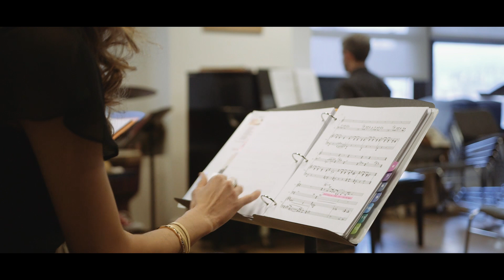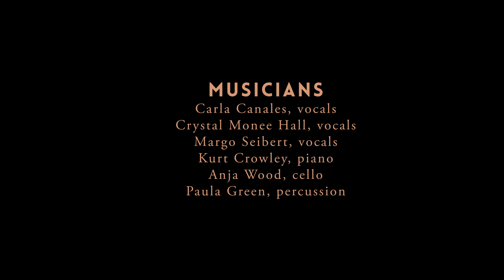Hear Her Song - Overview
Video trailer for "Hear Her Song" - a musical celebration of remarkable women leaders through newly-commissioned songs inspired by their words.

Video by Four/Ten Media.

Honorees to date:
Queen Mother Dr. Delois Blakely
Jenni Boelkens
Dame Colette Bowe
Nadia Bushnaq
Secretary Hillary Clinton
Ambassador Ruth Davis
ElsaMarie D’Silva
Dr. Laurie Green
Elissa Fisher Harris
Ruoqi Hui
Chief Theresa Kachindamoto
Dasha Kelly
Michelle Kennedy
Sister Marilyn Lacey
Rev. Jacqui Lewis
Celeste Mergens
Nancy Noel
Kakenya Ntaiya
First Lady Michelle Obama
Soledad O’Brien
Dr. Nancy O’Reilly
Lynn Price
Linda Rendleman
Janet Salazar
Shivika Sinha
Justice Sonia Sotomayor
Gloria Steinem
Ariela Suster
Kathleen Turner
Sakena Yacoobi
Yang Lan
Malala Yousafzai
Zhou Xiaoguang
Mercy Beyond Borders honorees

Composers to date:
Sheila Atim
Tiffany Ayalik
Barlow and Smith
Sarah Elizabeth Charles
Sara Colman
Anna Dagmar
Emily Estefan
Dina Fanai
Rosabella Gregory
Emily Hall
Crystal Monee Hall
Gwyneth Herbert
Jennifer Jolley
Dom Jones
Molly Joyce
Carla Kihlstedt
Hyeyoung Kim
Emily Koh
Maria Landi
Sophia Lanuza
Tania León
Sarah Llewellyn
Kate Marlais
Grace McLean
Kelly Moran
Morley
Madeline Myers
Janet Noh
Zara Nunn
Helen Park
Susannah Pearse
Katy Pfaffl
AL Riordan
Jenni Rudolph
Joy Son
Georgia Stitt
Mazz Swift
Shaina Taub
Shirley Thompson
Annastasia Victory